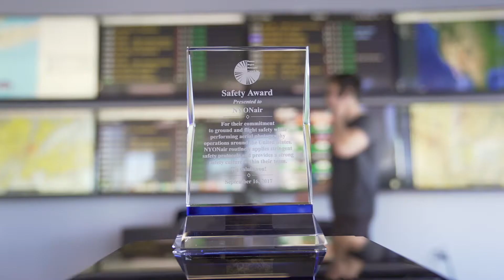FlyNYON - E.R.H.C. Safety Award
At FlyNYON, safety has always been our top priority.

We’re honored to be recognized by the Eastern Region Helicopter Council for our unwavering commitment to ground & flight safety.

The prestigious safety award is a testament to our dedication and commitment.
It means our passengers can rest assured that they will enjoy the best and safest experience possible.

With our flights operating in Jet Engine Aircraft, we are able to provide all passengers stunning views while remaining in the comfort and safety of their seat.

We can’t wait to see you on the Ultimate Photo Experience!
See you in the skies.